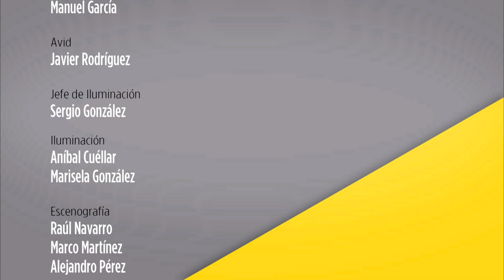Entrevista de Lorenzo Córdova y Ciro Murayama en TV UNAM sobre autonomía del INE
Entrevista de Lorenzo Córdova y Ciro Murayama, Consejeros Electorales de INE, con Pedro Salazar en TV UNAM, sobre el presupuesto del Instituto para 2019 y la importancia de la autonomía de los órganos constitucionales.